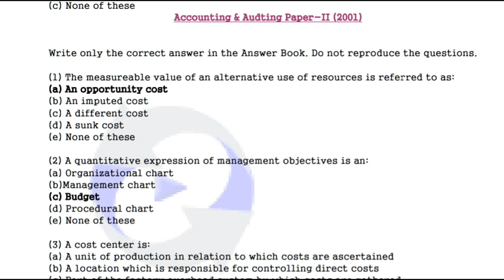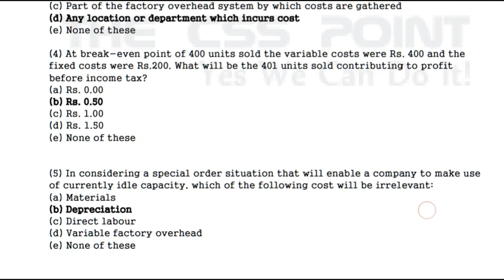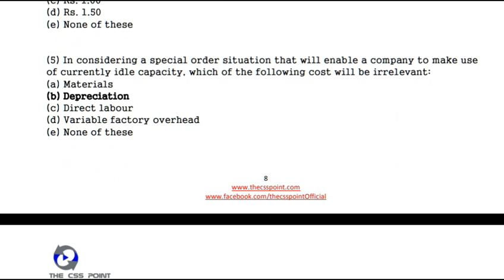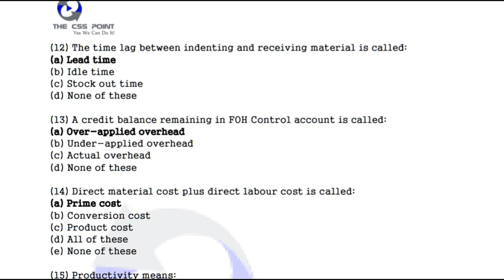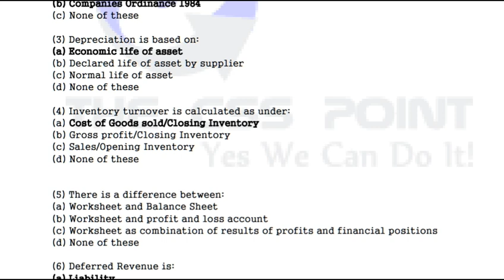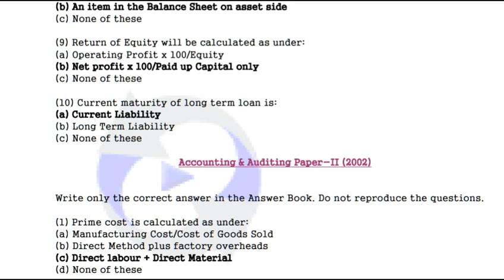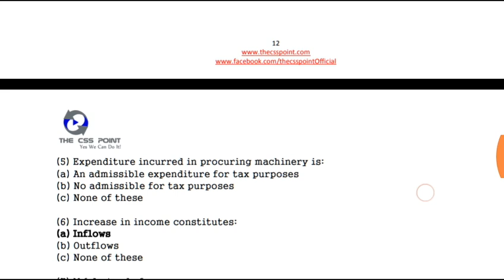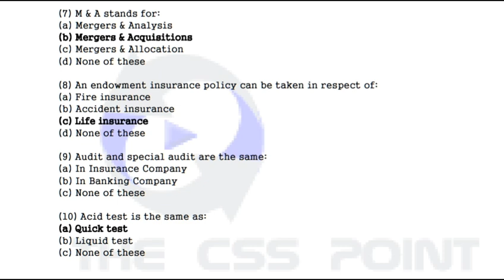Senior Auditor Past Papers Repeated Questions, Preparation Guidelines and Study Material-(Part 2)